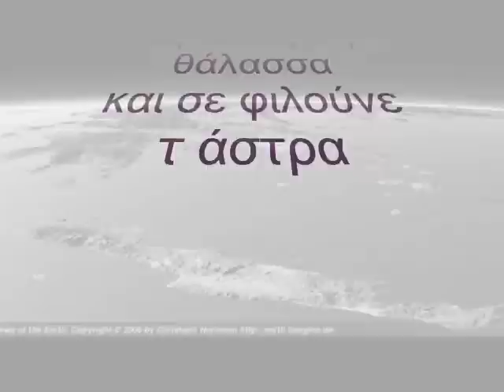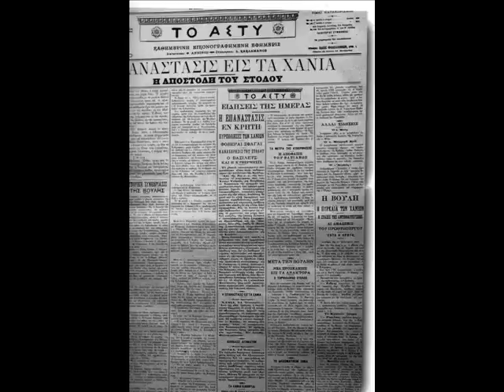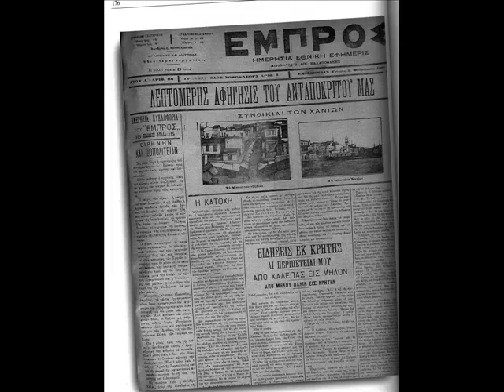Cretan Glory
Moments of the modern Cretan History